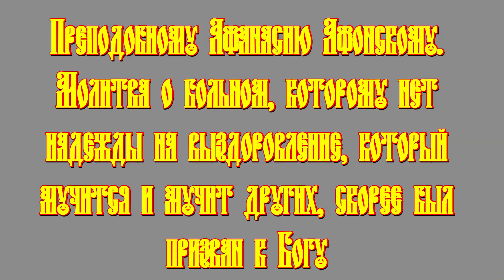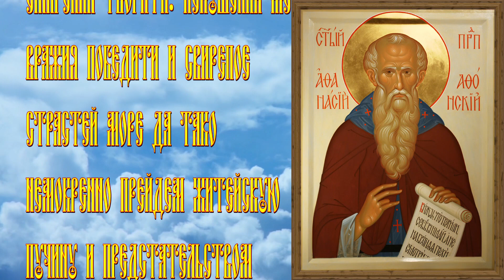19.Преподобному Афанасию Афонскому. Молитва о больном, которому нет надежды на выздоровление.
Такую молитву Афанасий приносил каждый раз, когда предвидел, что больной не выздоровеет, а умрет.
Великий аскет, образованный христианин, мудрый руководитель и пастырь. Победив духовную тоску и уныние, получил от Бога дар умиления и радости. Его молитва была сильна и на исцеление людей от болезни, и на изгнания бесов и их влияния на людей. Положил начало общежительному житию на Афоне, строительству монастырей и храмов, социально-медицинской помощи больным (прокаженным). Преподобному Афанасию Афонскому обращаются за молитвенной помощью за ревностью в вере и аскетическом делании, при унынии (депрессии), маловерии, в болезнях, для защиты от бесовских нападок. Покровитель монахов, настоятелей монастырей, храмоздателей. Христиане, занимающие руководящие должности, могут молиться ему о даровании мудрости и авторитета в управлении, чтобы служить по слову Божьему: "Больший из вас да будет вам слуга: ибо, кто возвышает себя, тот унижен будет, а кто унижает себя, тот возвысится" (Мф. 23:11-12).